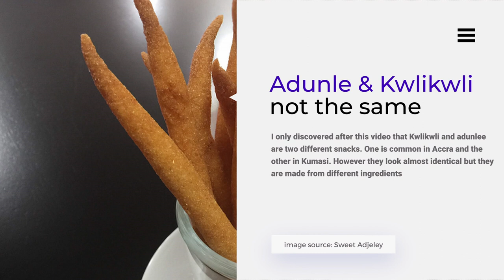Our Favourite Dutch and Ghanaian Snacks!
In this video we have a fun conversation about the snack culture in Ghana and the Netherlands and discuss which snacks we know as well as the ones we really like.
The conversation took a turn when we discovered that Ileen doesn't know a lot of indigenous Ghanaian snacks and hasn't tried that many. However, there's one Ghanaian beverage that she REALLY CAN'T STAND and has been a culture shock element to her since moving to Ghana.